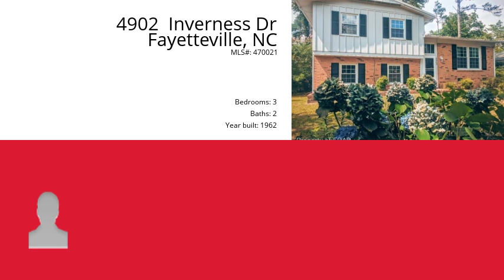4902 Inverness Dr, Fayetteville, NC 28304 - MLS #470021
Property Description
Wonderful move- in ready home in a quiet subdivision. This house features real hardwoods, updated kitchen cabinets, backsplash, vinyl double pane windows, fresh paint, and new carpet. This house not only has a good size living room, but an extra large family room. Master halfâbath features cute vintage vanity! Relax on your hammock and enjoy the shade from the mature trees & shrubs! Screened in patio  is perfect for entertaining.
Zoning Description
Single Family Res 10